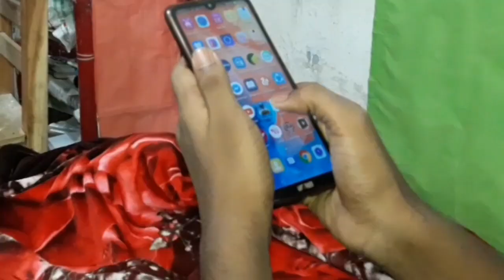(Part 1)আজ আমি পড়তে বসবো (Aj Ami Porte Bosbo)Unexpected vs Reality_Shakil _Shihab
এটা আমাদের তৃতীয় mobile videography। ভালো লাগবে না হয়তো গল্প না বোঝার জন্য।গল্প যদি আপনার সাথে মিলে যায় অবশ্যই কমেন্ট করে জানাবেন।

Shortfilm:আজ আমি পড়তে বসবো
Cast:Shakil
Camera:Robbani
Story :Shihab
Edit:Shakil Hossen Shaon